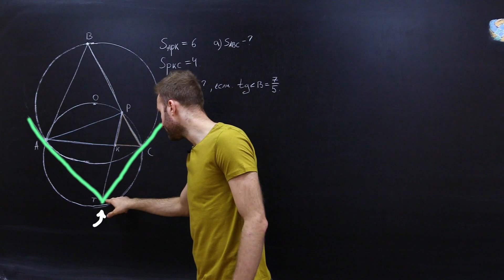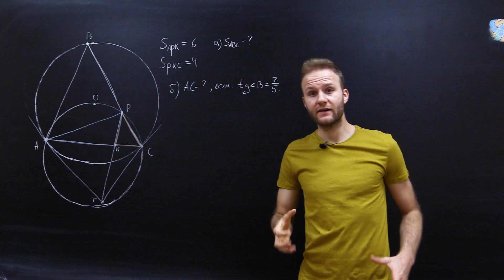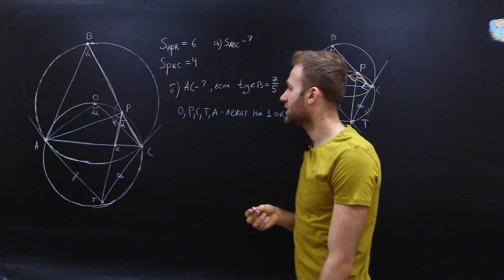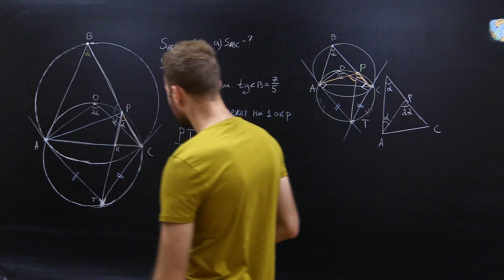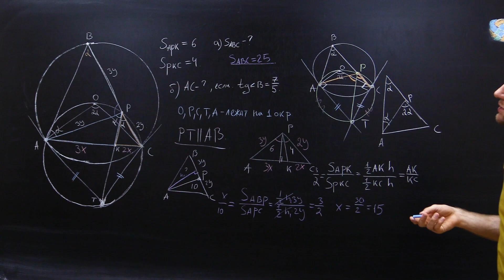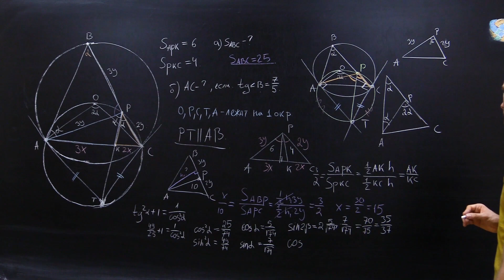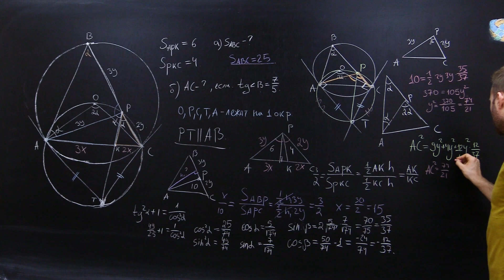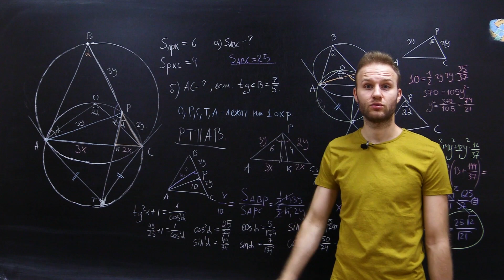Планиметрия с очного тура олимпиады Физтех 2021